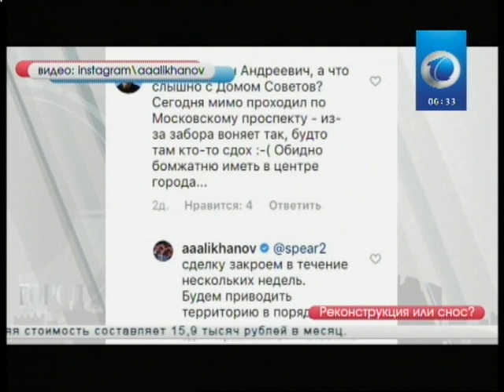Служба новостей ГОРОД 08 07 2019